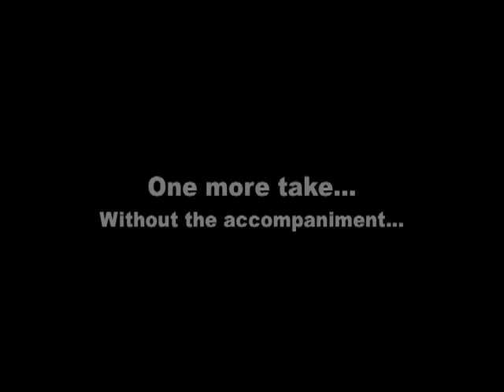U.K.'s Presto Vivace - Full Speed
Eddie Jobson's composition "Presto Vivace" from U.K.'s self-titled debut album played at full speed. Not perfectly, but close enough for me!

For those of you interested, you can temporarily download the transcription